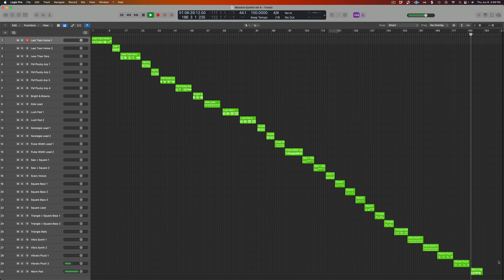Massive Synths Vol 4 for UAD PolyMAX Synth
The fourth installment of our Massive Synths series is a collection of 30 patches, fat and lush poly synth sounds handcrafted and curated by sound designer Abel Mendoza.

In Massive Synths you’ll find classic analog tones that fit into any genre with album-ready sounds.

In this series of patch collections you’ll find sounds from bells to cinematic and beyond.

Perfect for Worship, Synthwave, LO-FI, Indie and Pop.

Abel Mendoza

Mi compañía